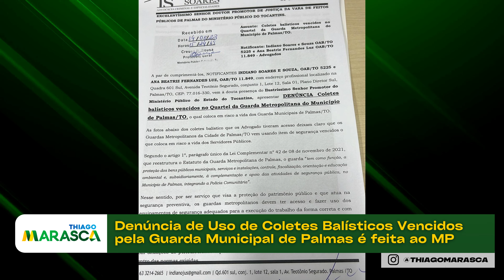Denúncia de Uso de Coletes Balísticos Vencidos pela Guarda Municipal de Palmas é feita ao MP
A segurança dos agentes de segurança pública é uma preocupação fundamental para o bom funcionamento de qualquer cidade. No entanto, uma denúncia chocante veio à tona em Palmas, capital do Tocantins. Integrantes da Guarda Municipal estão sendo expostos a um risco iminente de vida devido ao uso de coletes balísticos vencidos. A gravidade dessa situação levou à apresentação de uma denúncia ao Ministério Público do Estado do Tocantins, visando a proteção e a garantia dos direitos desses profissionais essenciais para a segurança da população.

A Guarda Municipal de Palmas desempenha um papel crucial na manutenção da ordem e da segurança na cidade. Porém, a descoberta de que os agentes estão utilizando coletes balísticos vencidos revela uma negligência preocupante por parte das autoridades responsáveis. Esses equipamentos de proteção são essenciais para a integridade física dos agentes em situações de risco, e seu uso inadequado pode resultar em consequências trágicas.

A denúncia formalizada ao Ministério Público do Estado do Tocantins expõe a situação alarmante em que os integrantes da Guarda Municipal se encontram. Os coletes balísticos, que deveriam garantir a segurança dos agentes, estão vencidos e, portanto, não são eficazes na proteção contra possíveis ameaças. Essa negligência coloca em risco a vida dos profissionais que dedicam seu trabalho à segurança da população de Palmas.

A utilização de coletes balísticos vencidos é um fato grave que coloca em risco não apenas a vida dos agentes da Guarda Municipal, mas também compromete a confiança da população nas autoridades responsáveis pela segurança pública. É inadmissível que profissionais que arriscam suas vidas diariamente sejam submetidos a uma situação tão perigosa e negligente. A falta de investimentos adequados na segurança dos agentes pode resultar em consequências irreparáveis e prejudicar a eficiência do trabalho desempenhado pela Guarda Municipal de Palmas.

Diante dessa denúncia, é imprescindível que o Ministério Público do Estado do Tocantins tome medidas imediatas para investigar a situação e responsabilizar os envolvidos na negligência. Além disso, é fundamental que sejam realizados investimentos adequados na aquisição de novos coletes balísticos e na garantia da segurança dos agentes da Guarda Municipal. A população de Palmas merece ter a certeza de que seus agentes de segurança estão devidamente protegidos para cumprir sua missão de proteção e preservação da ordem pública.

**Conclusão:**
A denúncia de uso de coletes balísticos vencidos pela Guarda Municipal de Palmas é um fato grave que coloca em risco a vida dos agentes de segurança pública. É inadmissível que profissionais dedicados à proteção da população sejam submetidos a uma situação tão perigosa e negligente. É urgente que as autoridades responsáveis tomem medidas imediatas para investigar e solucionar esse problema, garantindo a segurança dos agentes e a confiança da população. A segurança pública é um direito fundamental, e é dever do Estado garantir condições adequadas para que os agentes possam desempenhar suas funções com segurança e eficiência.